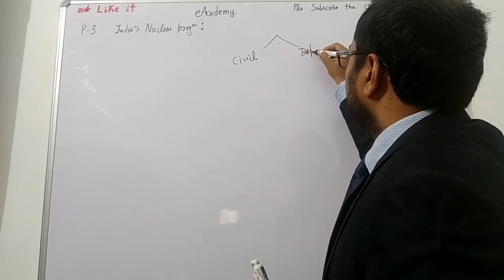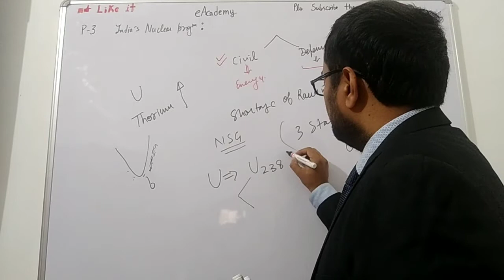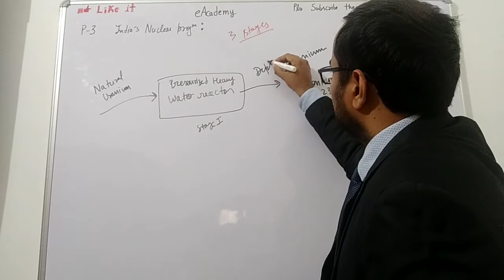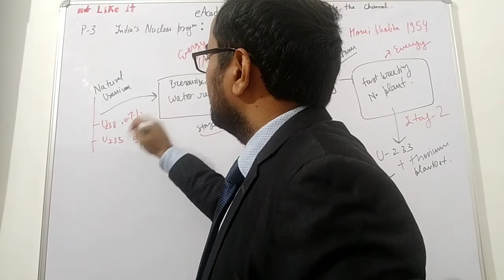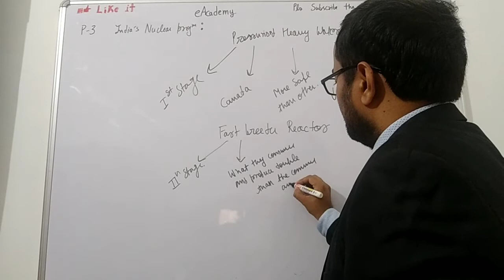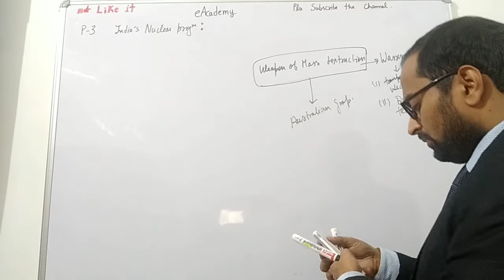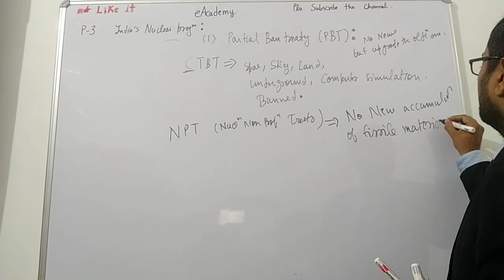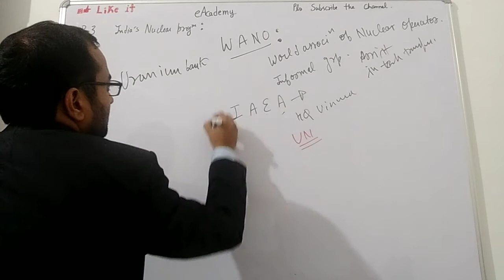Paper 3 lect 20 Indian nuclear program